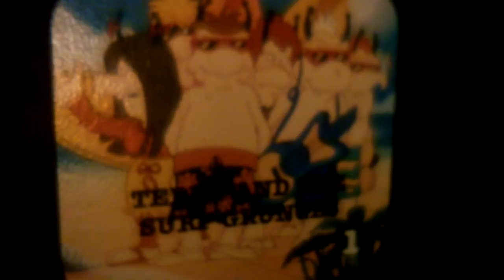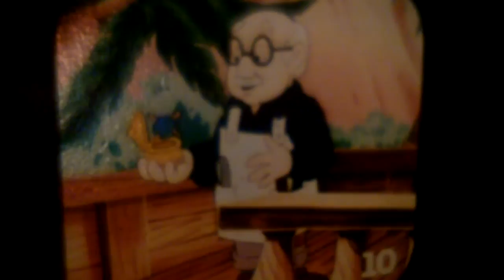Teddy Ruxpin Picture Show- Teddy and the Surf Grunges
I would apologize for the blurriness, but trust me, you aren't missing much xD